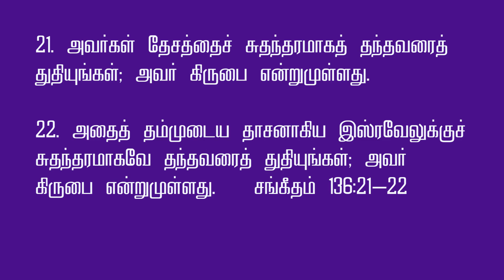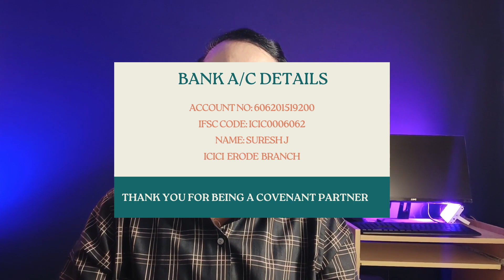உனக்குரிய ஆசீர்வாதத்தை சுதந்தரிப்பாய் | PR SURESH JOSHUA ERODE | TAMIL CHRISTIAN MESSAGE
உனக்குரிய ஆசீர்வாதத்தை சுதந்தரிப்பாய் | PR SURESH JOSHUA ERODE | TAMIL CHRISTIAN MESSAGE | சங்கீதம் 136:21-22 MEDITATION

CHURCH ADDRESS:
NEW CREATION CHURCH,
37/10A, KUYILAN THOPU FIRST STREET,
NEAR THULUVA VELALAR KALYANA MANDAPAM,
KARUNGAL PALAYAM,
ERODE 638003.

Bank Account Details:
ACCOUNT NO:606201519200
IFSC CODE:ICIC0006062
SURESH J